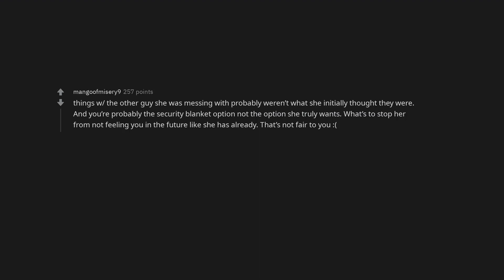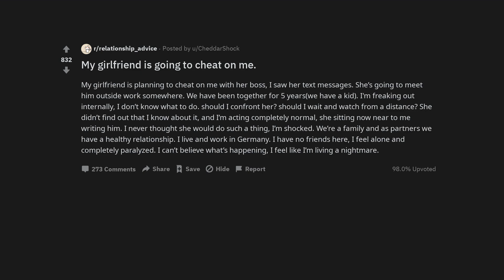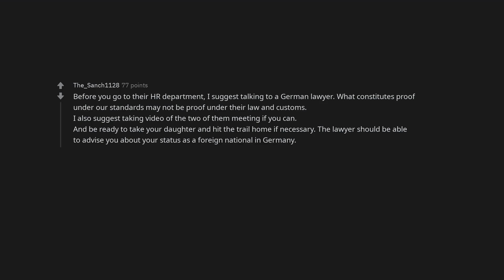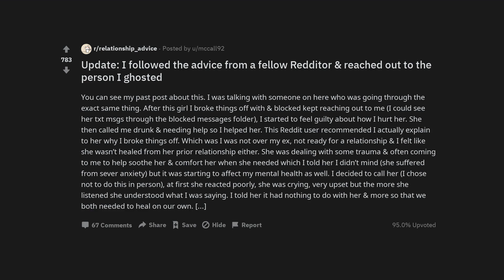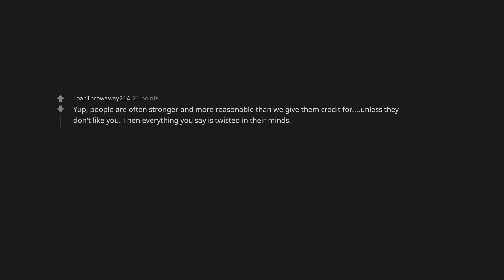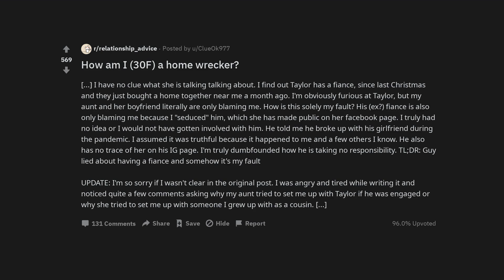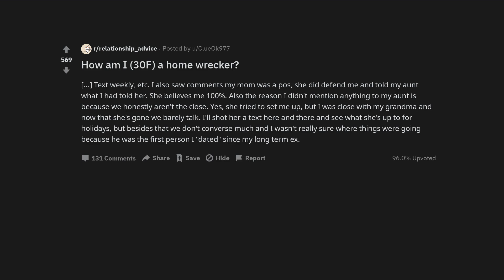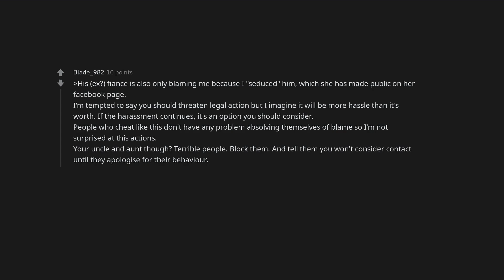Me and my wife are separated but she continues to try and get back together.. what can I do ?